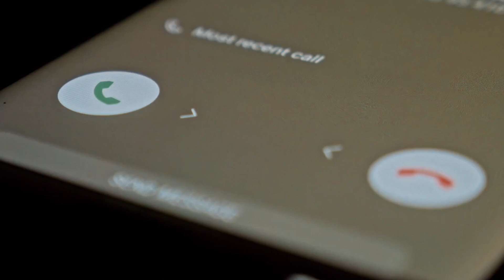I giochi più BELLI del 2023 (finora)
La qualità di The Legend of Zelda: Tears of the Kingdom non deve farci dimenticare che questo inizio di anno è stato scoppiettante per chi ama i videogiochi. I primi sei mesi sono stati pieni zeppi di cose che vale la pena giocare e per questo motivo anche stavolta sarà particolarmente difficile indicarvi i 9 migliori giochi, oltre Zelda, che ci hanno fatto compagnia fino ad oggi. Seguiteci fino alla fine, perché oltre ad alcuni ovvi blockbuster, abbiamo inserito qualche chicchetta che ci permette di spaziare tra diversi generi… e che forse non vi aspettavate.
00:00 I migliori giochi del 2023
00:58 The Legend of Zelda: Tears of the Kingdom
01:34 Diablo 4
02:02 Resident Evil 4
02:44 Dead Space
03:18 Hi-Fi Rush
03:57 Dredge
04:37 Humanity
05:20 Pizza Tower
05:49 Street Fighter 6
06:29 Laya’s Horizon